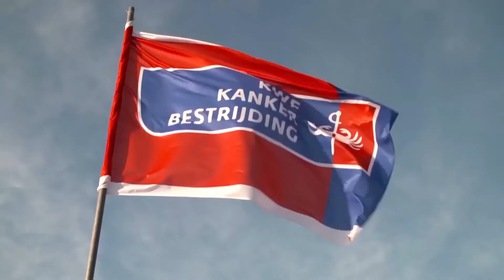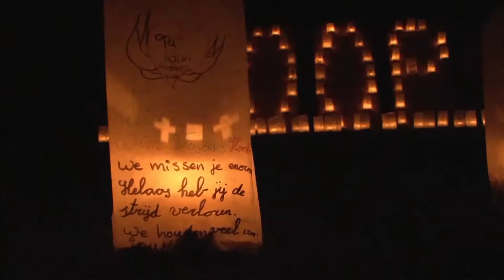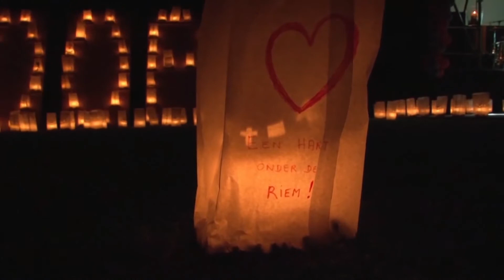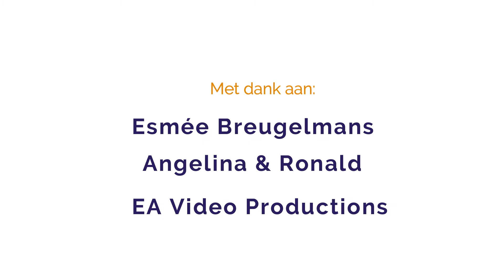KGTV 23 Esmee Breugelmans Angelina & Ronald